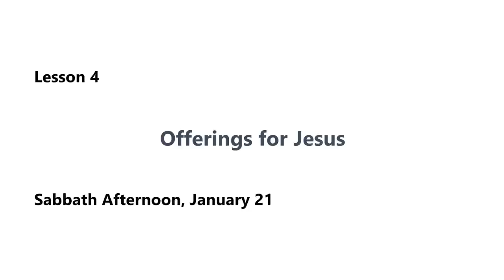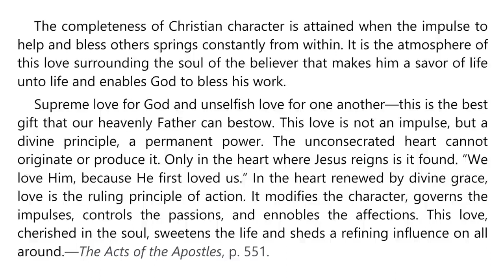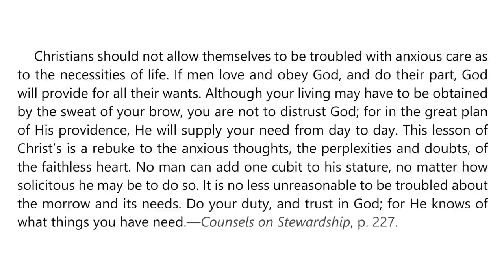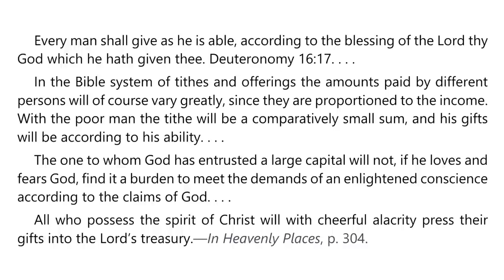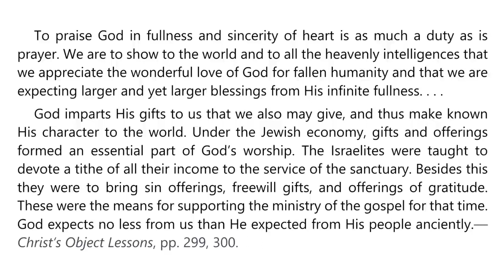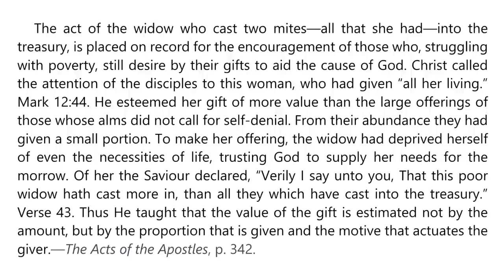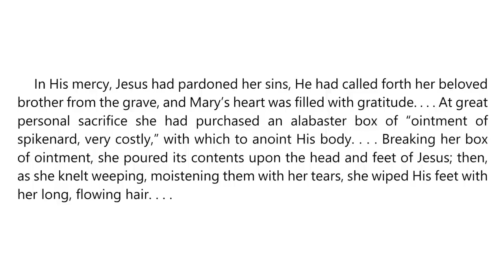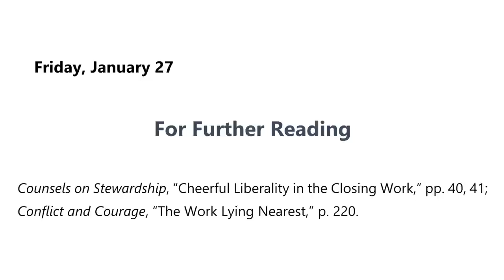2023 Q1 Lesson 04 – Ellen G White Notes – Offerings for Jesus – Audio by Carla Morris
00:00 | Sabbath Afternoon
04:21 | Sunday, Jan 22
09:14 | Monday, Jan 23
13:02 | Tuesday, Jan 24
16:55 | Wednesday, Jan 25
20:24 | Thursday, Jan 26
24:20 | Friday, Jan 27